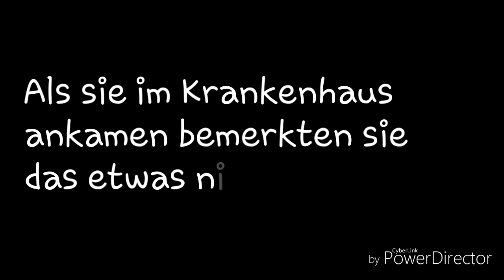Besuch aus einer anderen welt | Folge 14 | Gacha life | Deutsch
Nach langer Zeit gibt es wieder eine Gacha life Folge ich hoffe sie gefällt euch!